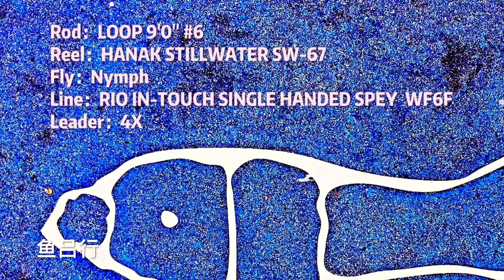20200208新西兰飞钓虹鳟鱼-鱼吕行 Fly Fishing in New Zealand - Albert Fish On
20200208新西兰飞钓虹鳟鱼-鱼吕行 Fly Fishing in New Zealand - Albert Fish On